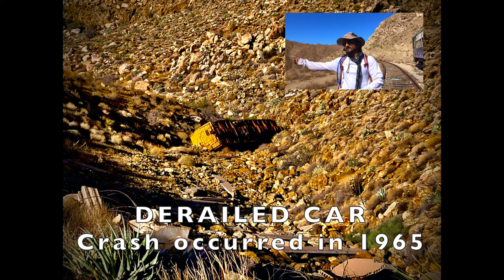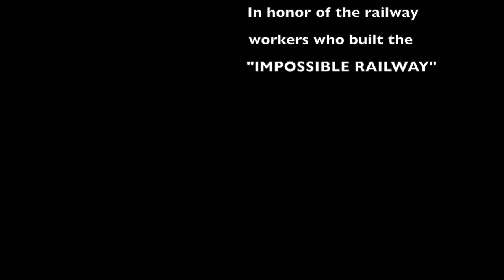Finding the Hidden Railway: the Goat Trestle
Take a journey to the 1900s along secret railway to the Goat Trestle Bridge (longest curved wooden bridge in the world).  On this dangerous 16 mile hike you will find beautiful vistas,  enter abandoned rail cars, go through a mile tunnel in the dark, and even find a helicopter along the way.